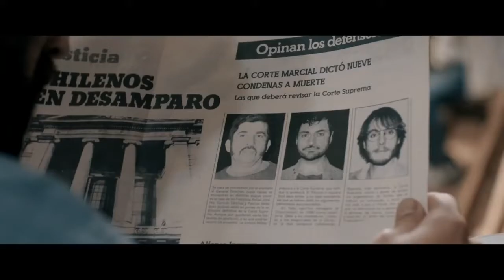Benjamín Vicuña Trailer "Pacto de Fuga" de David Albala Estreno octubre 2019.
BenjamínVicuña PactodeFuga llega a los cines durante octubre de 2019.

PACTO DE FUGA es una película de suspenso y acción, inspirada en un hecho real que ocurrió en Chile durante 1990.

La cinta retrata una fuga carcelaria de medio centenar de reos de la Cárcel Pública de Santiago, que fue planeada y realizada por 24 presos que cavaron un túnel de más de 80 metros de largo, escondiendo 55 toneladas de tierra dentro del penal, lo que les tomó más de un año de construcción, utilizando sólo un destornillador.

Ni los presos comunes de las celdas cercanas, ni los gendarmes que los vigilaban a diario descubrieron el plan que llevaría a 49 reclusos a alcanzar la libertad en uno de los escapes más sorprendentes de la historia penal chilena.

Dirigida por David Albala y protagonizada por Benjamín Vicuña, Amparo Noguera, Roberto Farías, Francisca Gavilán, Victor Montero, Willy Semler, Mateo Iribarren, Diego Ruiz y Eusebio Arenas.